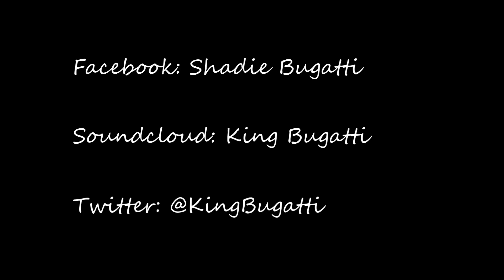Bugatti & Moet Mook-Grind Hard